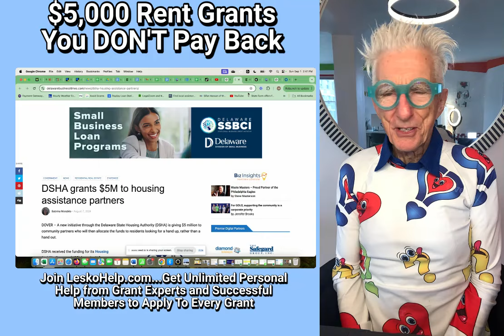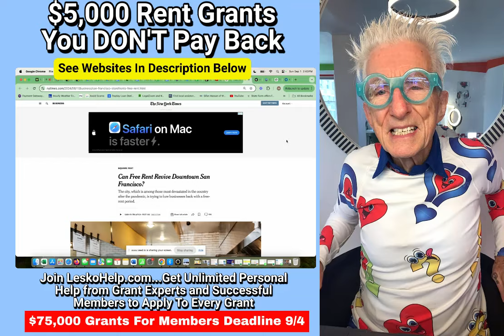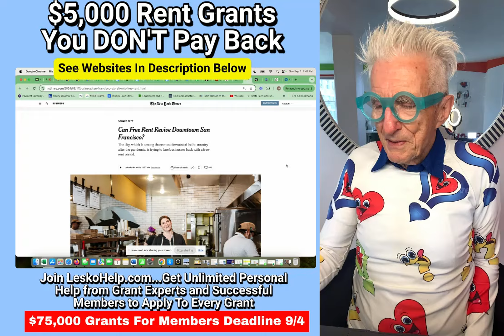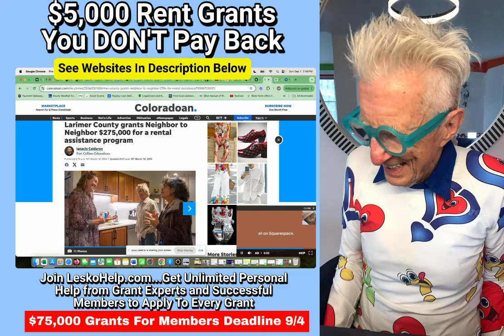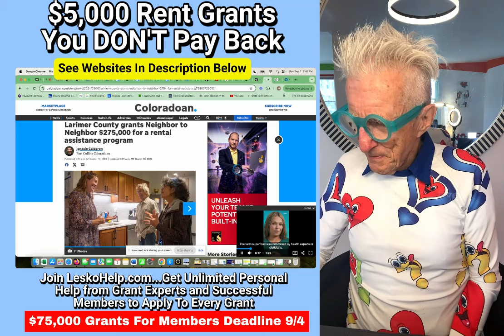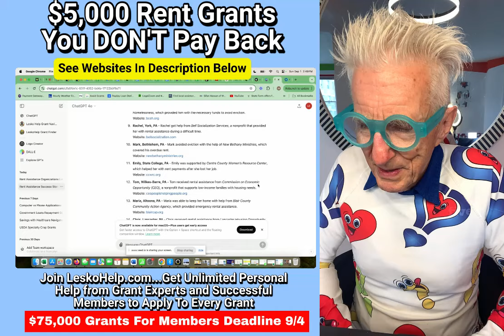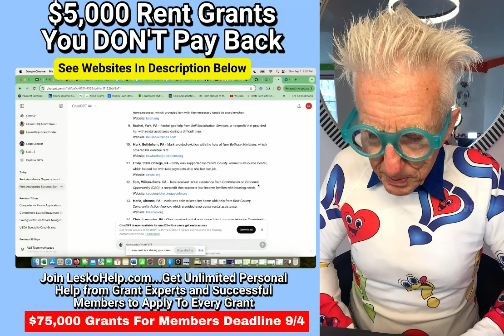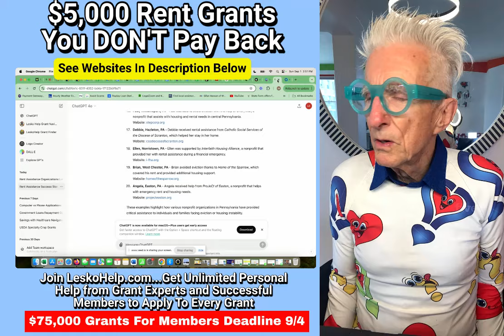$5,000 Rent Grants You DON'T Pay Back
Join LeskoHelp.com Unlimited Personal Help To Apply To Every Grant Your're Eligible For
New..,$1,800/Month Rent Grants For 3 Months to Cover Rent, Late Fees and Security Deposits...del

622 Programs For Emergency Financial Assistance In Your City …FindHelp.org

Make Up To $70k and Get Extra $825 Towards Rent

See How 20 People Were About To Get Rent Grants From Local Non Profit Organizations

$7,396 Gov’t Grants To Help Pay For College Courses Can Also Be Use for Daycare, Transportation and Even Rent…. Best To Contact Financial Aid Counselor At Your College